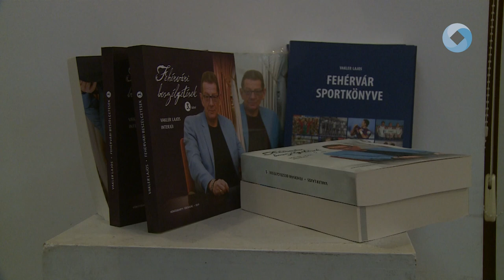KÖZÉLETI ÉS KULTURÁLIS SZALON VAKLER LAJOSSAL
Vakler Lajos Penna Regia-díjas, Prima Primissima-különdíjas újságíró munkásságát, életét bemutató beszélgetést tartottak a Krisztus Király Plébánia Közösségi Házban. A Közösség és Kulturális Szalon programján Bakonyi István vendége volt a Fehérvári beszélgetések megálmodója.